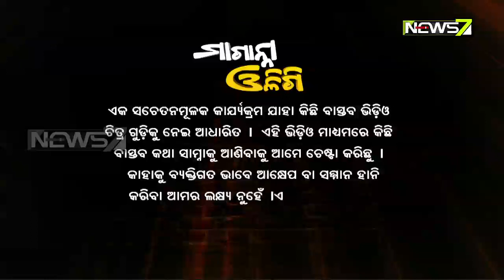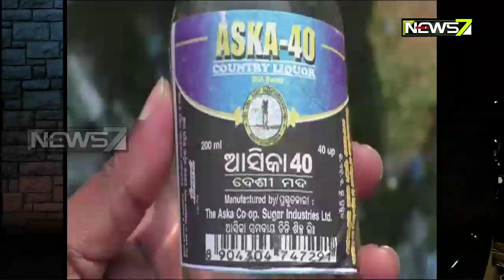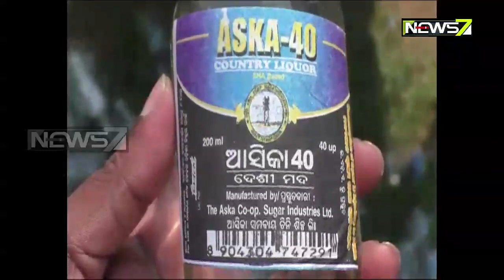Maganna Oligi | 13th Dec 2019